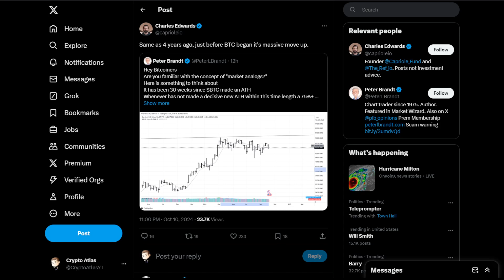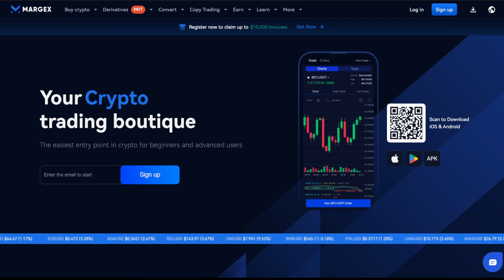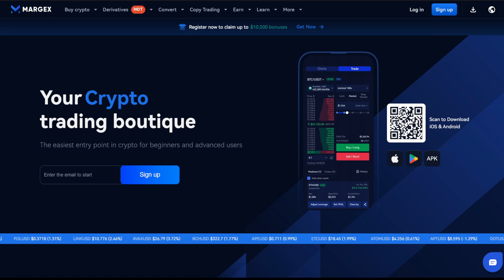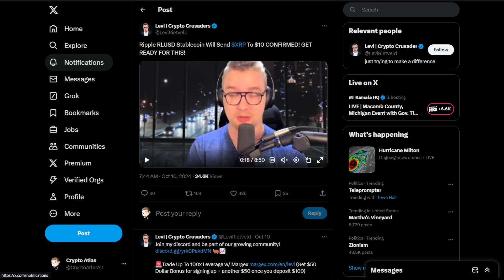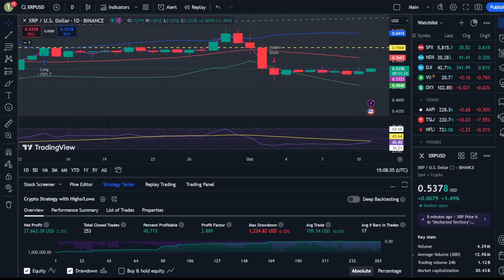XRP Whales Stir Market Chaos! | Bitcoin's Longest Sideways Trend EVER?